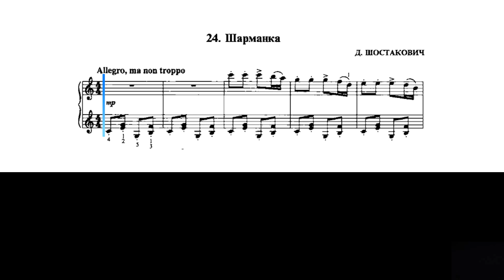24. Шарманка (Russian Piano Method Part II)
Russian Piano Method by Nikolaev. The Russian School of Piano Playing. Part II.
24. Шарманка - Д. Шостакович (Russian Piano Method Part II)

 шостакович шарманка, шарманка шостакович, д шостакович, 24. шарманка - д. шостакович
 nikolaev piano, шостакович шарманка, the russian school of piano playing, the russian piano school